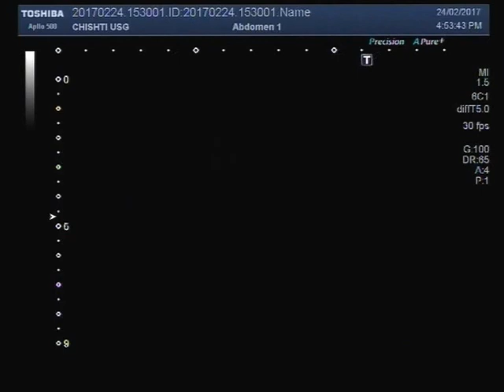Ultrasound Video showing findings of a typical patient suffering from Hepatic Parenchymal disease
This video shows typical findings of a patient suffering from hepatic parenchymal disease. Hepatomegaly ( in this case shrunken liver ), Thick-walled Gall bladder, Splenomegaly and ascites. A Rt. renal stone  is also seen in this patient.